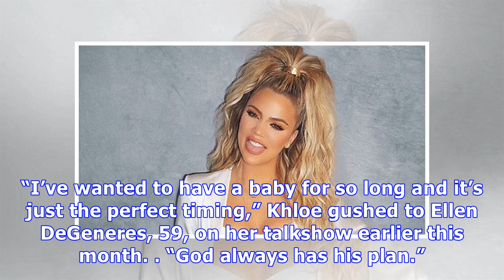Khloe Kardashian’s Dreams Of Epic Baby Shower With Cavaliers Wives & GFs ‘In Limbo’